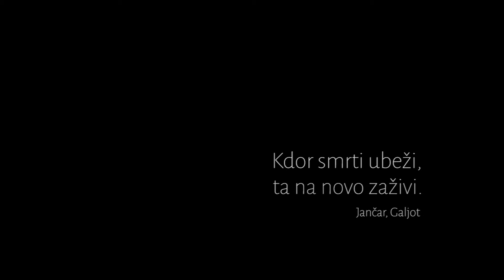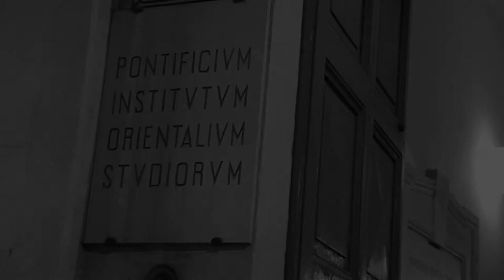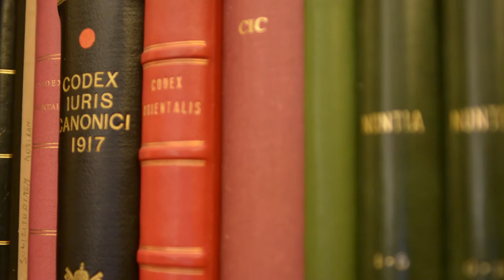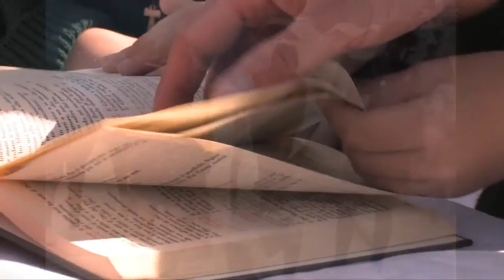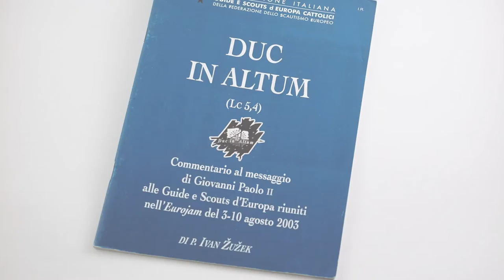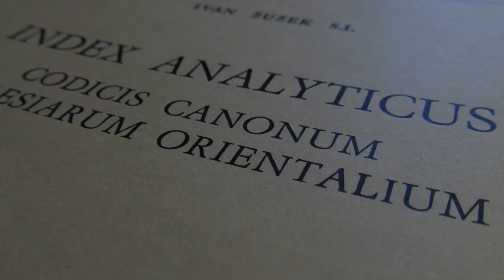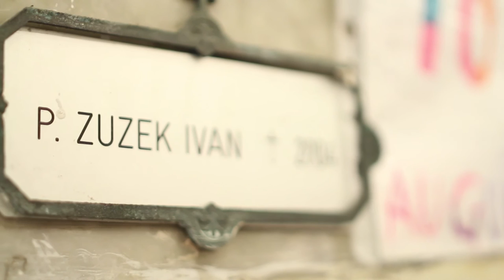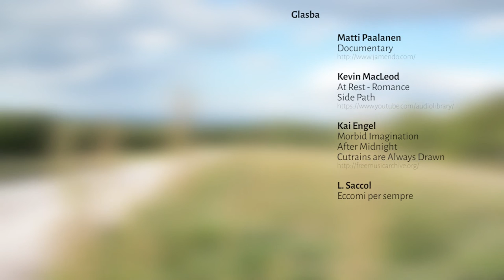P. Ivan | dokumentarni film o življenju in delu p. Ivana Žužka DJ (1924-2004)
Jezuit, profesor, pravnik, skavt. Človek, ki je združeval.